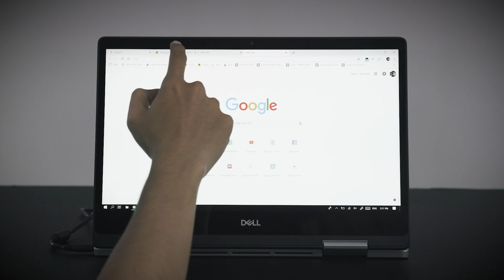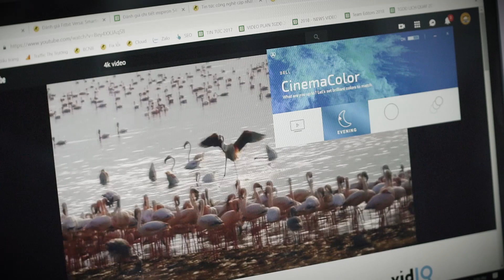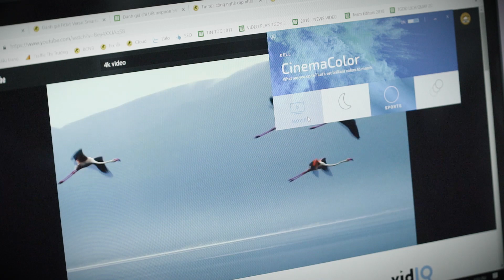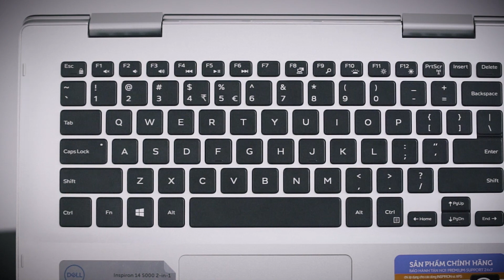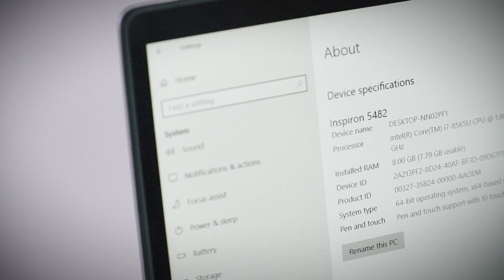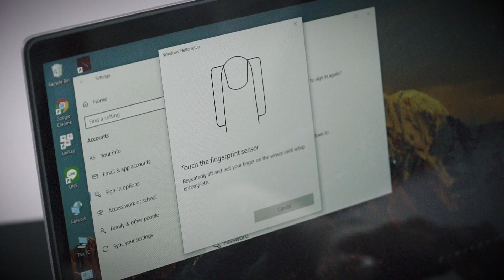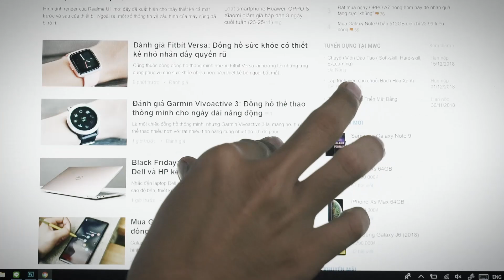Đánh giá laptop Dell Inspiron 5482: Thiết kế đẹp, chiến được PUBG & còn gì nữa?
Dell Inspiron 5482 là một chiếc laptop nằm trong phân khúc cao cấp với giá bán dự kiến là 27.49 triệu đồng. Vậy với mức giá này, Dell Inspiron 5482 mang lại điều gì cho người dùng ngoài khả năng "biến hình" ấn tượng khi chỉ cần gập lại là sẽ thành một chiếc tablet? Mời các bạn cùng xem video clip để có câu trả lời nhé.